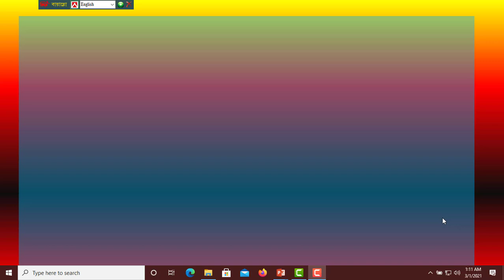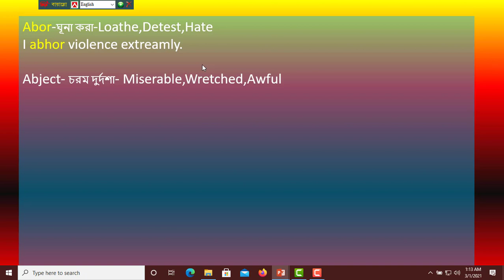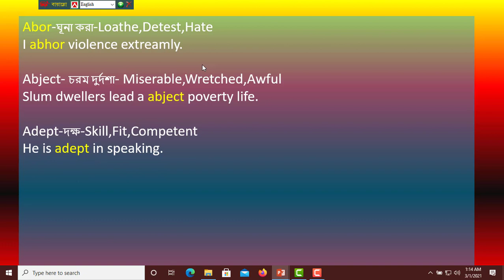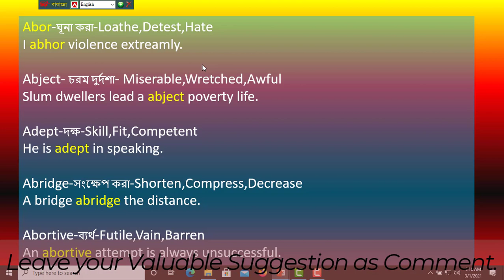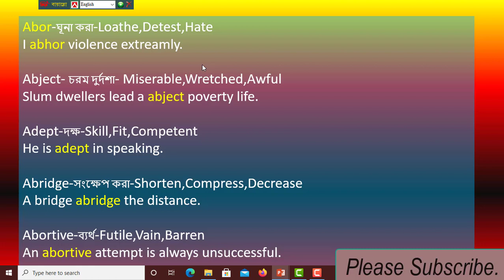6.Today`s Five Word with "A"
"Learn Word within Five-Minutes" is a great platform for anyone in case of memorizing the word meaning. This video is on Five Word with "A". Here you will get videos on Word meaning. This video will help you to a great extent to increase your vocabulary. This may be a great platform for you to memorize words as the words are described orally. So this will really be greatly helpful in case of memorizing the meaning. However, If you visit this channel regularly. It may be helpful for you, to a great extent.You will get the video on the following items
Word meaning, Appropriate Preposition, Idioms and Phrases, Proverbs. Words are given with their meaning, Synonym, and a sentence.
Appropriate Preposition is given with meaning and sentences.
Idioms and Phrases are given with their meaning, their similar word, and sentences. The proverbs are given with their meaning and sentences.

The video will be uploaded according to Following Routine.

Saturday: Meaning of Word
Sunday: Meaning of Appropriate Preposition
Monday: Meaning of Word
Tuesday: Meaning of Idioms and Phrases
Wednesday: Meaning of Appropriate Preposition
Thursday: Meaning of Word
Friday: Proverb
Thank you for staying with "Learn Word within Five-Minutes."